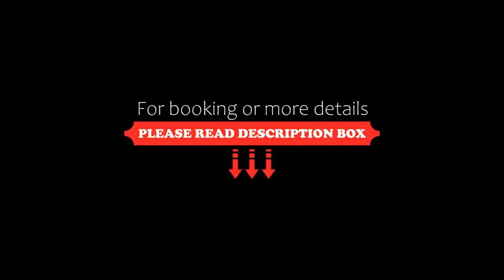Neemrana's- Tower House, Cochin, India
About Property:
You're eligible for a Genius discount at Neemrana's- Tower House! To save at this property, all you have to do is sign in.
Located at just a 5-minute walk from Chinese Fishing Net, Neemrana’s – The Tower House features an outdoor swimming pool. Guests can read a selection of books from the library. Free Wi-Fi is available throughout the property.
Offering a view and equipped with a tea/coffee maker, the air-conditioned ro...
Property Type: Hotel
Address: 1/320, Tower Road fort Kochi, 682001 Cochin, India
Searching For
1. Neemrana's- Tower House - Cochin - India
2. Neemrana's- Tower House - Cochin - India Address
3. Neemrana's- Tower House - Cochin - India Rooms
4. Neemrana's- Tower House - Cochin - India Amenities
5. Neemrana's- Tower House - Cochin - India Offers and Deals
Audio Credit:
Track Title: Subway Dreams
Artist: Dan Henig